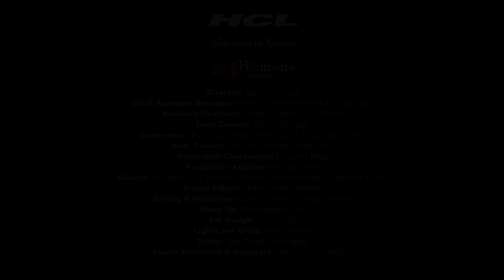Uppalapu Rajesh - Giriraja Sutha | HCL Maestros in studio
Mandolin Rajesh with a rendering performance brings to you a lyrical melody, Giriraja Sutha. One of the most sought after classical artists in India, Mandolin Rajesh, has played with nearly all of the top musical stars in both, north and south India. After performing in New York in the summer of 2006, Rajesh was honoured by the President of India in April 2007. He has also released his own solo albums namely - Coromandel Duet with A.K.Palanivel & Vikku Vinayakaram and Spirits & Into the Light. HCL Maestros in Studio is a unique platform by HCL Concerts in collaboration with The Peninsula Studios to empower talented artists of today to become the maestros of tomorrow. The conservation and promotion of India’s art and cultural heritage is very close to HCL’s heart. HCL has been organising the HCL Concerts for 20 years, dedicated to identifying, evolving and promoting talent rooted in the glorious heritage of Indian classical performing arts. Over the years, HCL Concerts has evolved into a unique platform for the exceptionally talented veterans as well as upcoming artists – be it dancers, vocalists or instrumentalists. Over 500 artists have graced this platform and have contributed towards reinvigorating the Indian classical performing arts.

Uppalapu Rajesh Biography:

Uppalapu Rajesh is an Indian mandolin player in Carnatic classical music, a music producer and a composer.

His work with John McLaughlin's album Floating Point, received a Grammy nomination in 2009. He was the youngest participant in the Magic Mandolin Festival, (Germany), has performed at the Lincoln Centre, New York City, and has given concerts in BBC Live at London, Melbourne Concert Hall, Cité de la Musique, Paris, Greece, Canada, Middle-East, United States, and Europe.

He has performed live with the Johannesburg Philharmonic Orchestra (with Dominique Di Piazza), KZN Philharmonic Orchestra, and Closer home (with Stephen Devassy. His music performance at New York in 2006, was voted among the best concerts of the year, by The New Yorker. He was specially honored by the President of India, in April 2007.

He has released solo albums, namely – Coromandel Duet (with A.K.Palanivel), Amalgamation, Vikku Vinayakaram, Spirits, Following My Heart and Into the Light. The musical album Samjanitha included himself, U.Srinivas, Zakir Hussain, Sivamani, and George Brook. U.Rajesh has been involved in tours and recordings with many music artists in both North and South India, such as Ustad Zakir Hussain, Ustad Sultan Khan, Pandit Hariprasad Chaurasia, Shankar Mahadevan, Hariharan, Louis Banks, Ranjit Barot, Mike Marshall, Sivamani and Pete Lockett, Karsh Kale and Greg Ellis, Bickram Ghosh, Kamal Sabri, Niladri Kumar etc. U.Rajesh in 2014, teamed with singer Karthik to form the band Srishti.